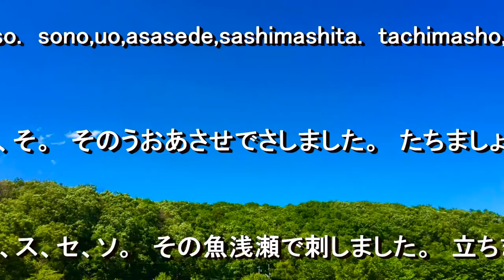【声優】東村山コウタ 五十音 ｆｅａｔ．北原白秋｜キャラクターVOICE篇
アニメ・キャラクター山形モエの憧れの先輩、クールな高校生声優の東村山コウタ。
日本語の五十音を網羅し、お子様でも楽しく覚えられる不朽の名作の朗読です。
イケメンなキャラクターボイスにて、日本語の基礎発音を学べます。

フルver.（最後まで）はコチラです↓
iTunes（音声版）→

amazon（音声版）→

(c)E-NA-SE,Ltd.